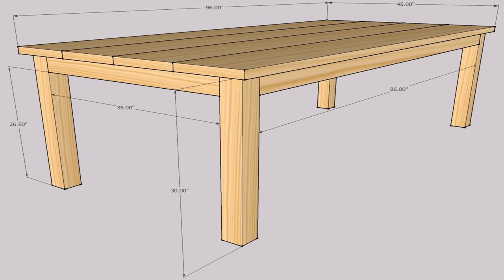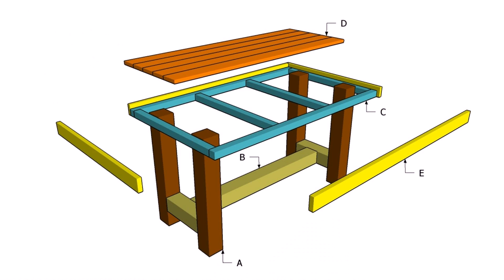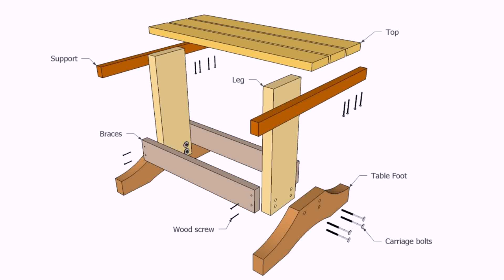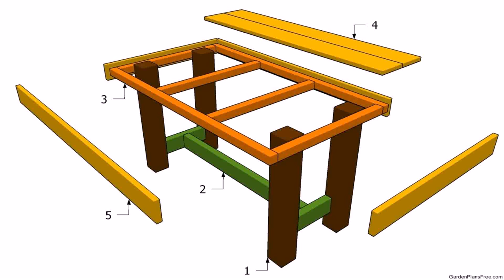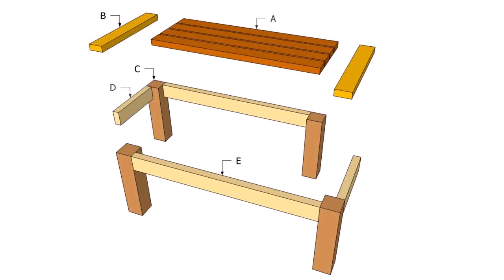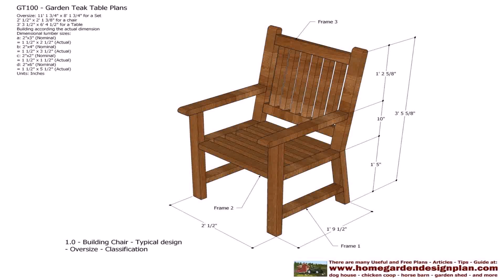Outdoor Wood Table Designs